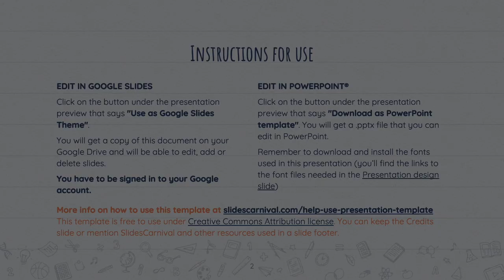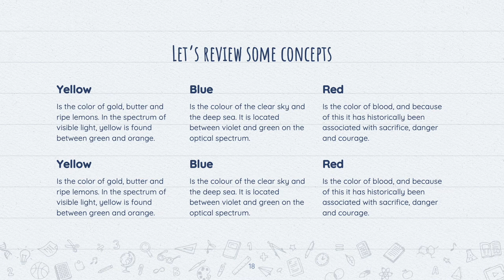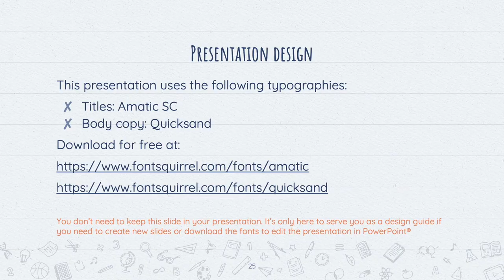100% Free sketchnotes Powerpoint template & Google Slides theme for education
Knight presentation template Download👇

Put together an educational presentation in minutes with this easily customizable Powerpoint template and Google Slides theme. This design mimics a sketchnotes style to help your students learn through visual techniques. With its hand drawn school icons and bright colors it will keep the kids attention in your lesson. Change the background colors, use the customizable icons and different layouts to highlight the most important content and break the monotony. Use this theme in your next class or if you have to make a presentation on education.

This free education presentation template features:

25 different slides with tips to improve your presentation. Choose the layouts that best fit your content. Add, delete or re-order slide pages based on your needs
Playful design with a hand drawn icons about education and colorful backgrounds
16:9 screen layout (Can change to 4:3 with a click, but some graphic assets may not work well)